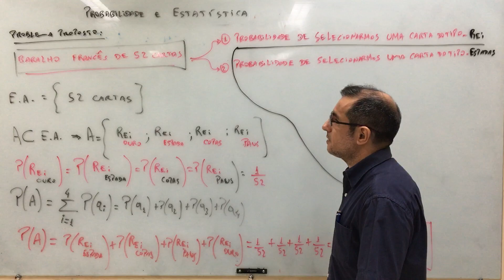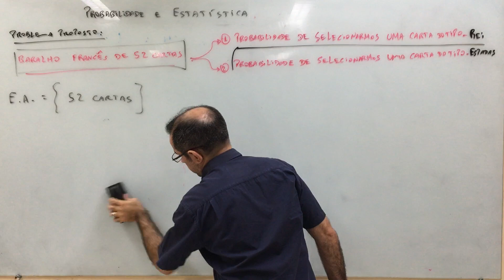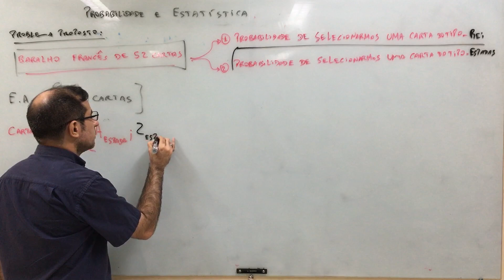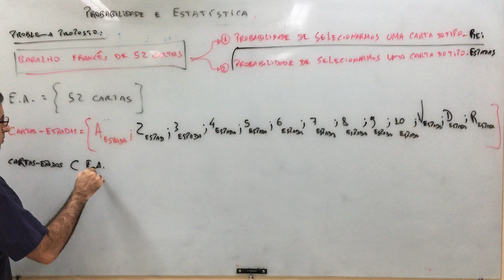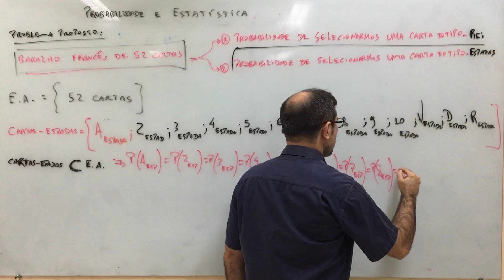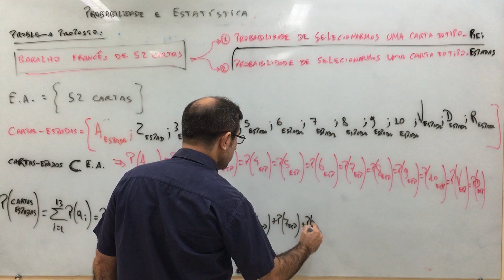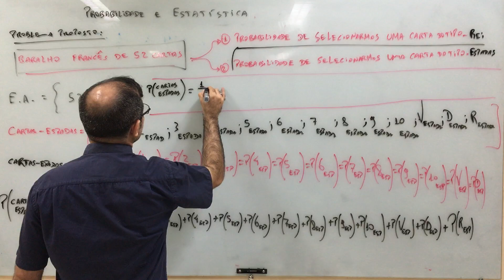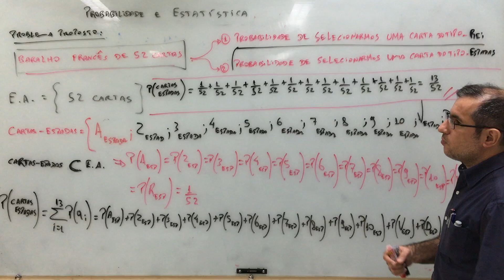Probabilidade e Estatística - aula 69.